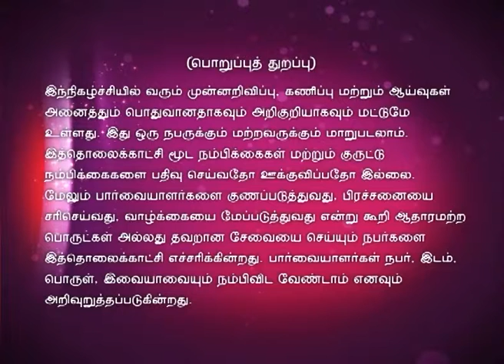Jothida Thagaval Full Episode 19